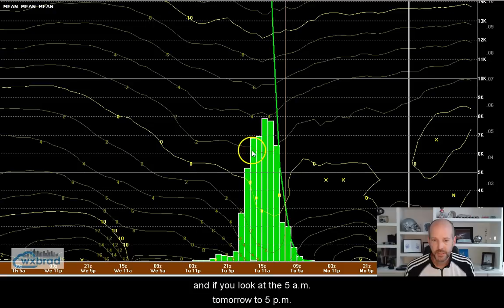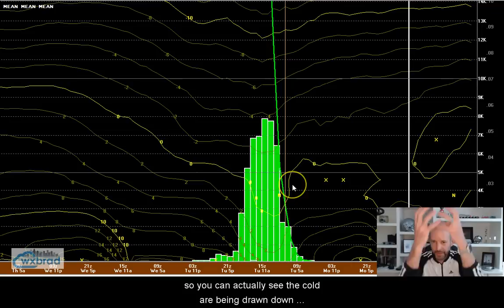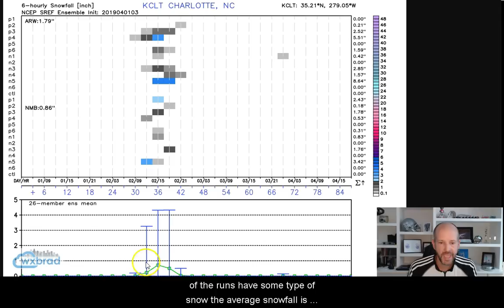Weather VLOG 4/1/19: Yes we could see some snow tomorrow no joke.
Weather VLOG 4/1/2019: It's no joke we could see some wet snowflakes mixing in with the rain early tomorrow. It's the same storm I was talking about last week and now we have a chance with the cold air aloft and evaporative cooling to see some snow even in Charlotte. Here's the latest in my VLOG.